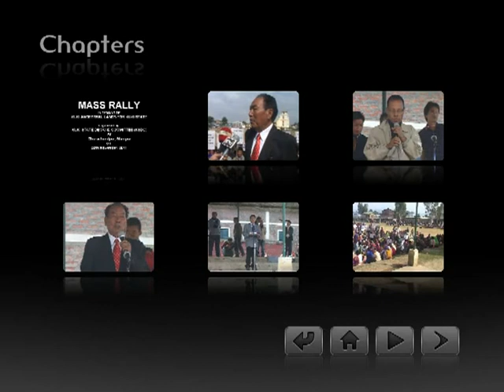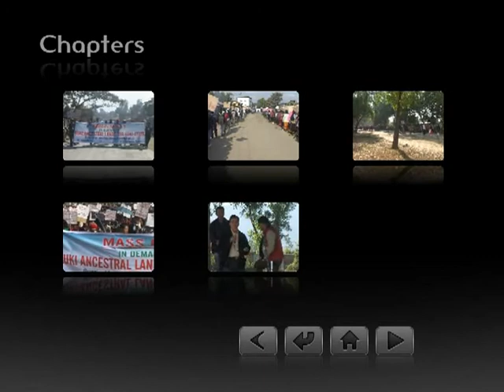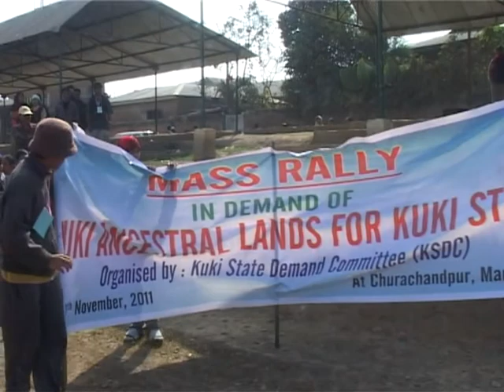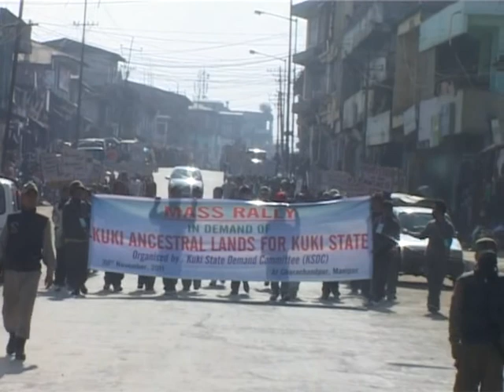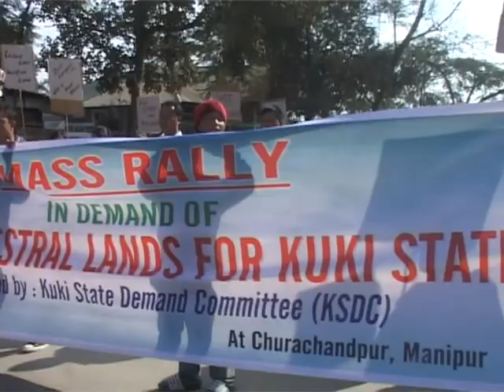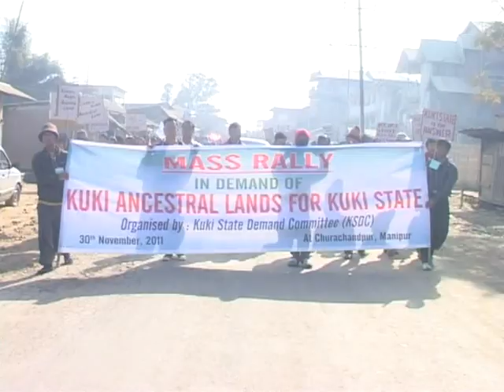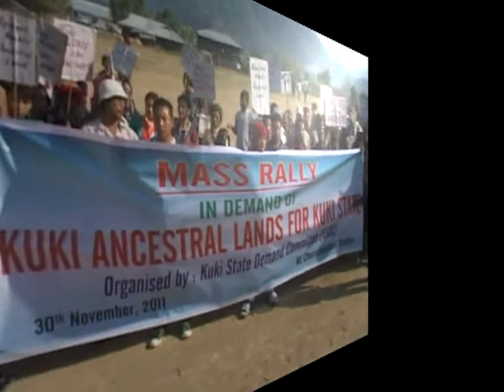Kuki State Demand Committe (KSDC) MASS RALLY Full Movies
Confidential: Property Of Kuki Zale'n-gam not to be handed over to copeid or used by the third party,in case of download or copied of our decouments from this site and reproduction of contents to any others websites SHOULD be Authorized by KUKI ZALE'N-GAM.